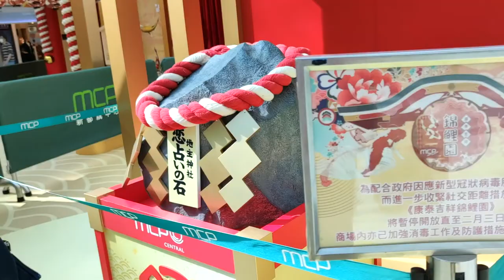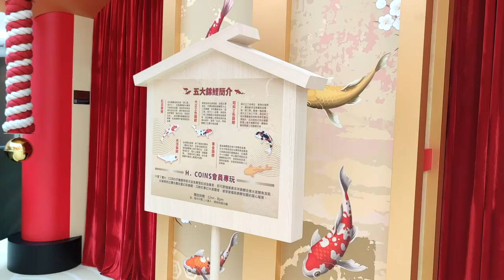「康泰吉祥錦鯉園」@MCP新都城中心 (2) - 2021年02月03日